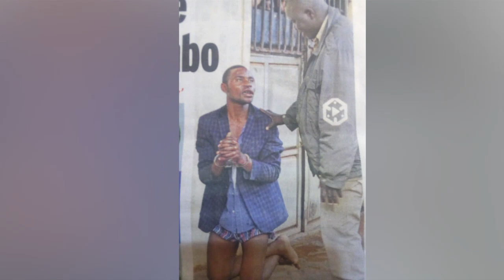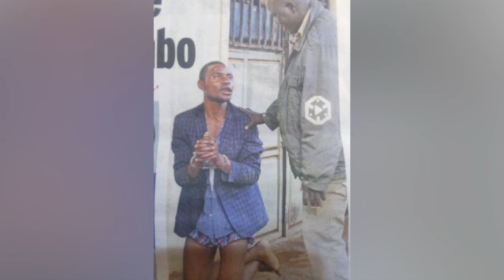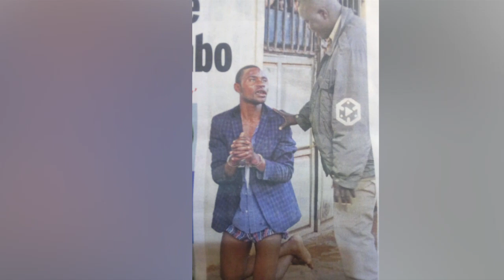OLUGAMBO. Frank Mugabi asse munne Vian nga bali mukusaba amukubye akakumbi namutta.